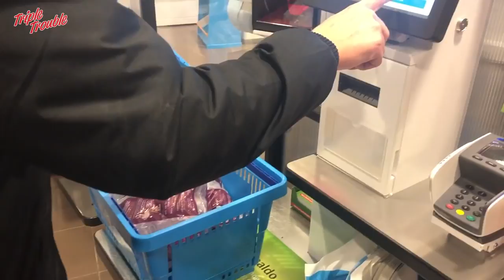(CHALLENGE) PUNISHMENT #1 *GIJS*!!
In this episode of the challenge series, Gijs picks and endures his "punishment!"